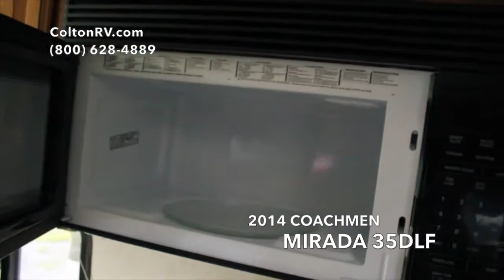2014 Coachmen Mirada 35DLF | Class A Motorhome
Thanks for checking out the beautiful 2014 Mirada 35DLF from Coachmen! If you're interested in this model,

"The Coachmen Mirada Class A "brings MORE to the road." The Mirada makes RVing in a Class A Motorhome enjoyable, enviable and affordable! Why not RV in the comfort and prestige of a Class A Motorhome? Coachmen makes this dream possible in our Mirada Class A Motorhome.

Whether you are a "first time" motorhome buyer or an experienced "motorhome enthusiast," the Mirada is designed to delight you with practical and usable floorplan designs, great eye appeal and the practical innovations and features that any experienced motorhome user appreciates.

You will be proud to own the all new Mirada with a long standard feature list that includes item such as; Corian kitchen countertops, Corian sink covers, best in class 30" OTR Microwave, hard wood cabinet doors with raised panel inserts, automatic leveling jacks, two 13,500BTU air conditioners, 50 amp service, 32" TV in living room and a bedroom TV, plus ample pass through exterior storage. Not only are we trying to impress you, but we want to impress your friends and family as well.

Coachmen Mirada definitely "brings MORE to the road" for LESS!  The Mirada offers more standard features and value than any other Class A in our class.

This all comes with the Coachmen name... a Company you know and can Trust."

North Towns
3122 Niagara Falls Blvd.

South Towns
3443 Southwestern Blvd.